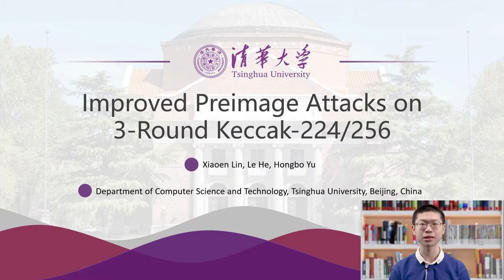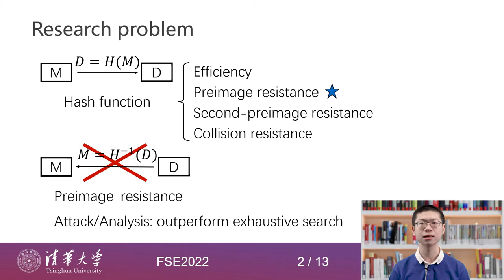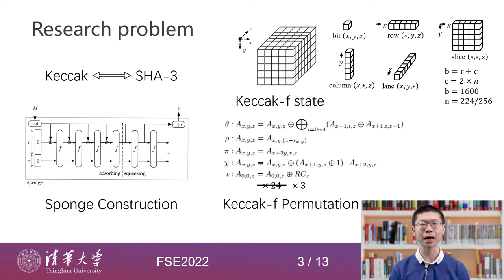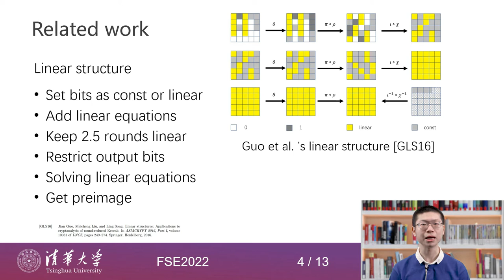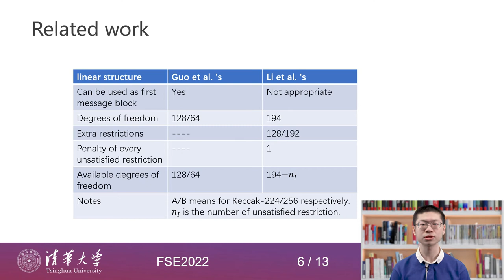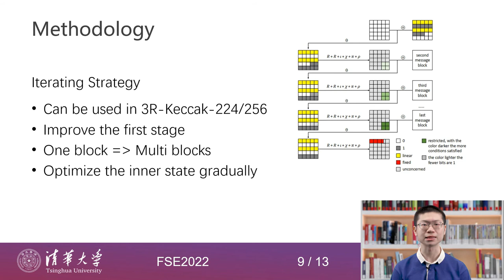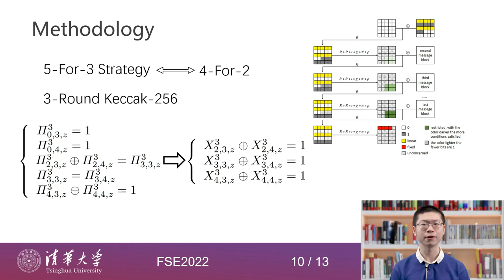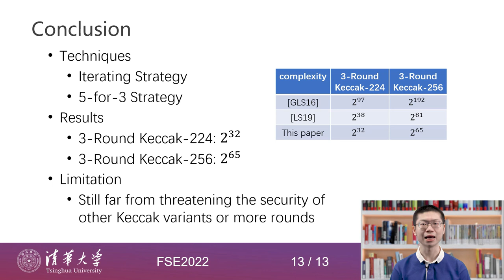Improved Preimage Attacks on 3-Round Keccak-224/256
Paper by Xiaoen Lin, Le He, Hongbo Yu presented at Fast Software Encryption 2022